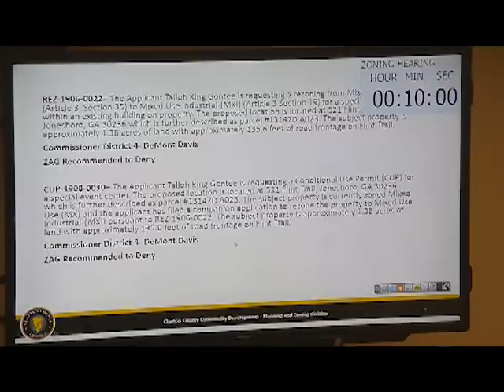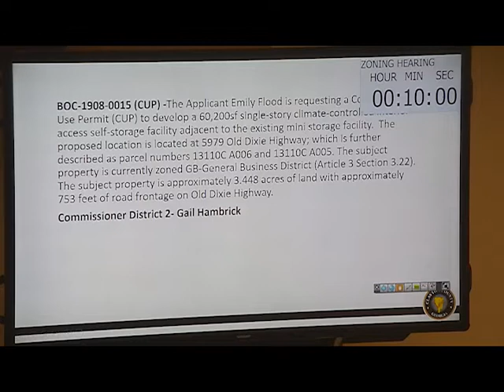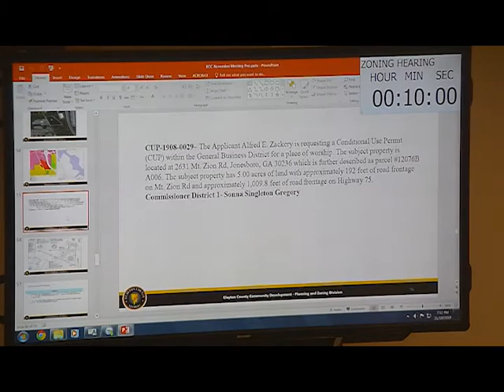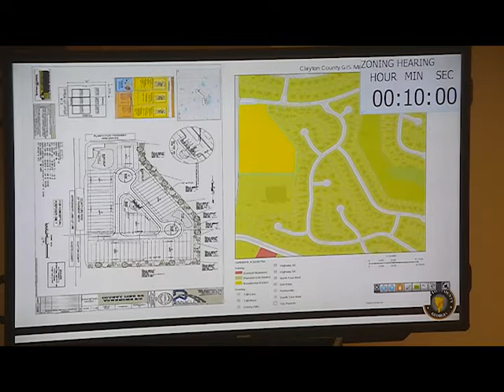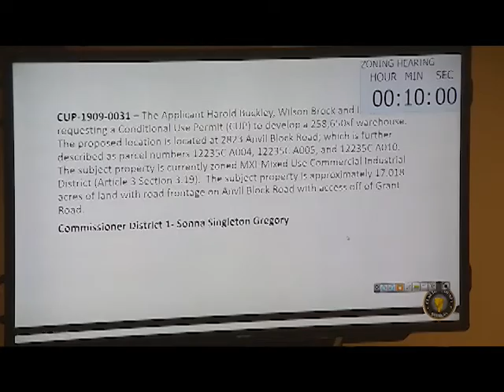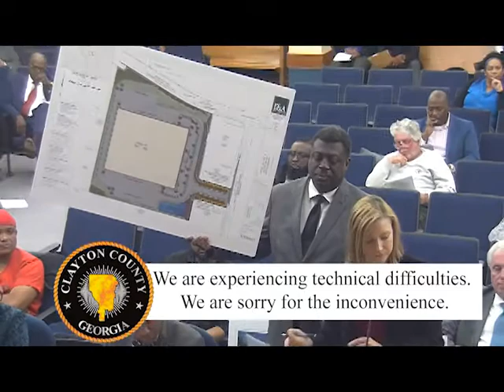Board of Commissioners Regular Business Meeting: Tuesday, November 19, 2019